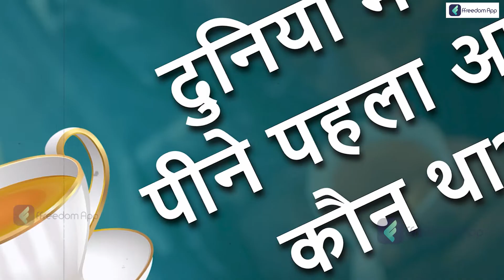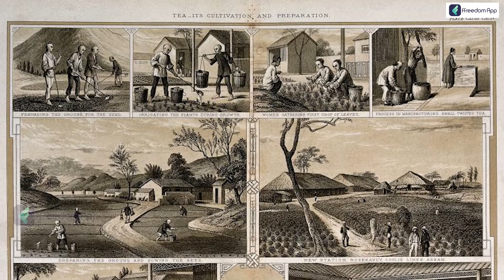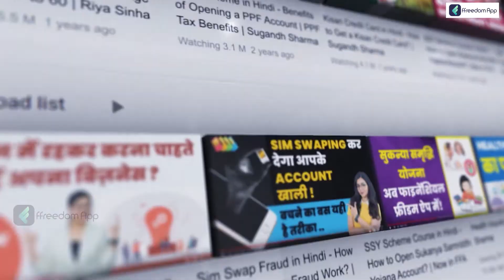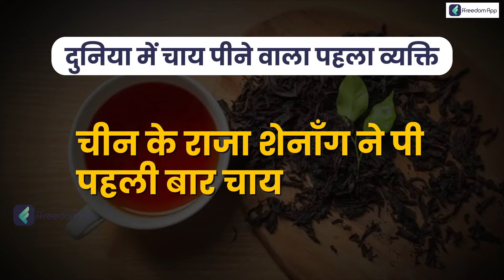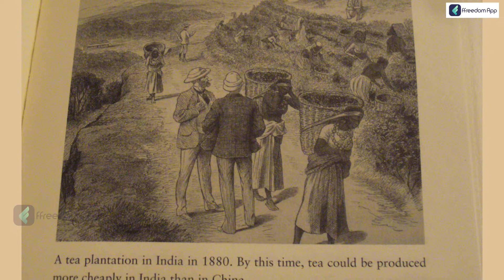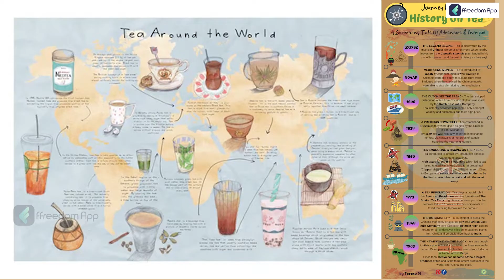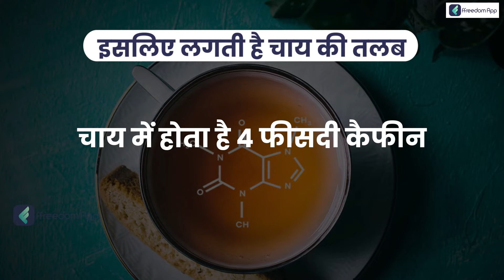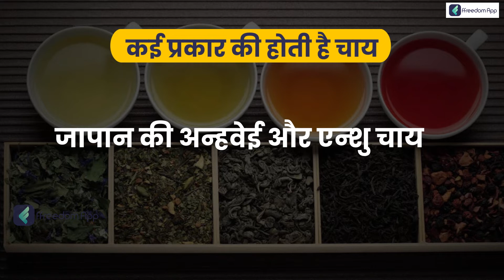देखिए चाय के आपके कप तक पहुंचने की रोचक कहानी | History of tea | Tea Story | bubble tea | lemon tea